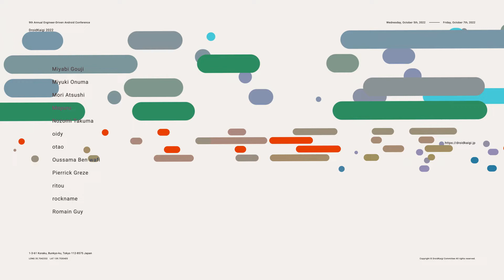DroidKaigi 2022 オープニング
Opening video for DroidKaigi 2022

DroidKaigiはエンジニアが主役のAndroidカンファレンスです。Android技術情報の共有とコミュニケーションを目的に、2022年10月5日(水)、6日(木)、7日(金)の3日間開催されました。

YouTube Liveやソーシャルメディアでの発信等には DroidKaigi 行動規範を適用します。

The Android robot is reproduced or modified from work created and shared by Google and used according to terms described in the Creative Commons 3.0 Attribution License.